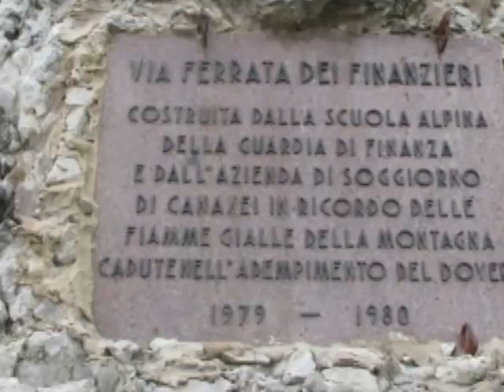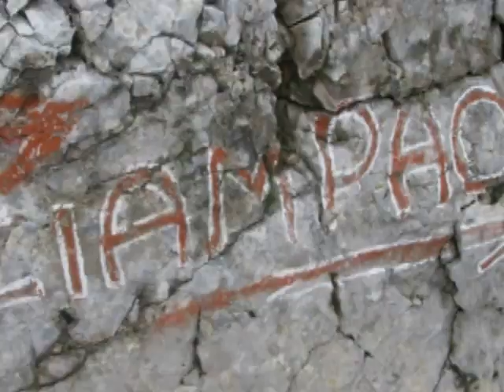Vie Ferrate - Via Dei Finanzieri - Collaz (Gruppo Marmolada)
Immagini tratte dalla ferrata dei Finanziari sul Colaz (gruppo Marmolada) fatta nel 2010